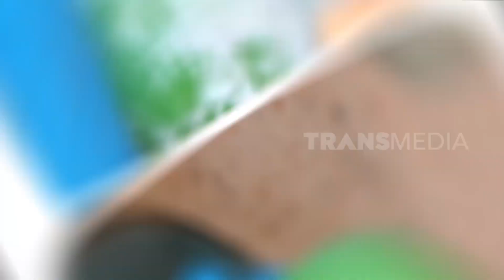Nyicip Dessert Lucu Dan Unik Yang Memanjakan Mata | SI UNYIL (30/12/22)